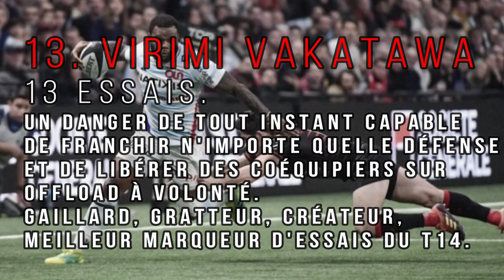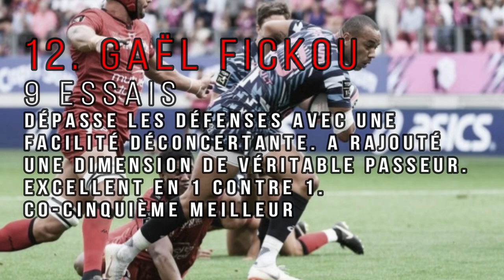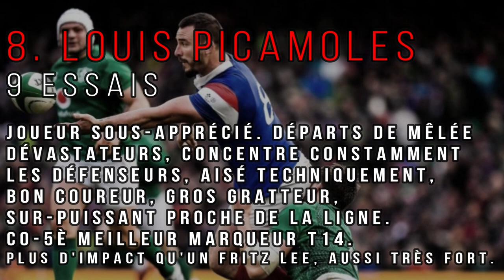XV DE LA SAISON TOP 14 | 2018-19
Échangez vos idées. Partagez librement vos opinions.